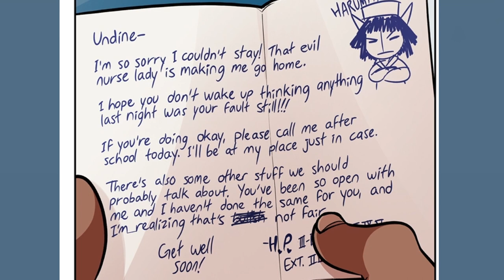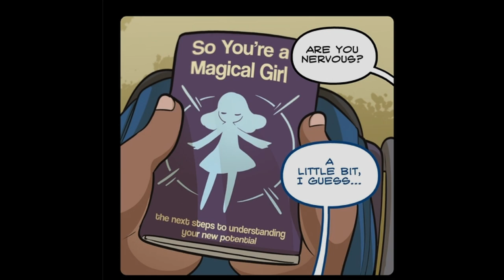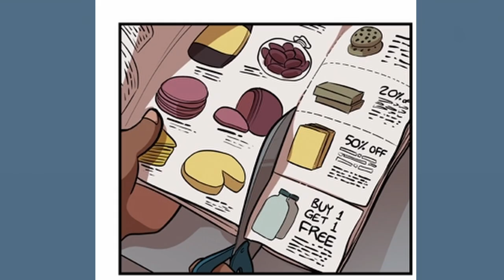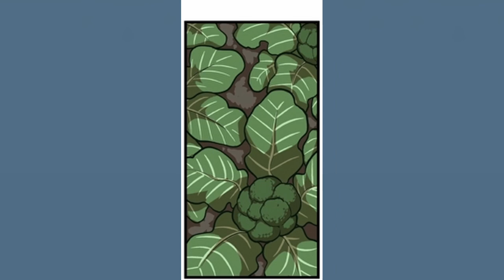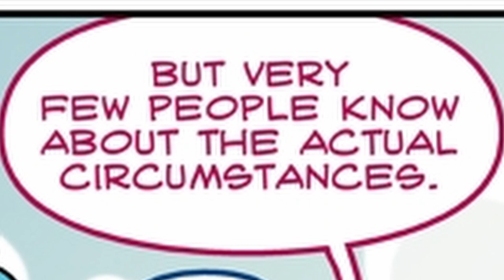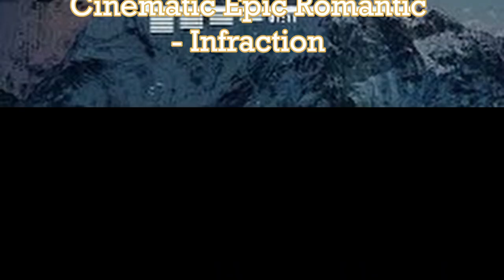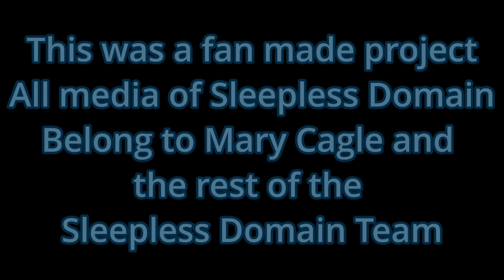Sleepless Domain: Dubbed Over Part 5!!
Hey Yall!! After quite a bit, part 5 is here, we hope it was worth the wait!!

Also one of our members, Jhonny, has their new VA gmail!!
If yall are looking for a voice on your next project, then reach out!!